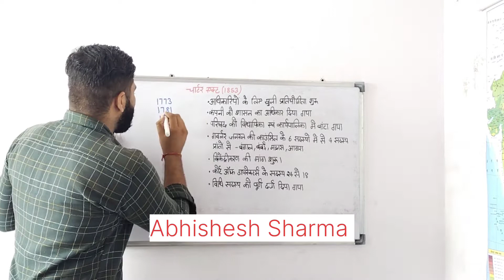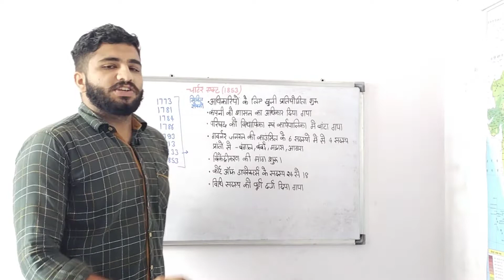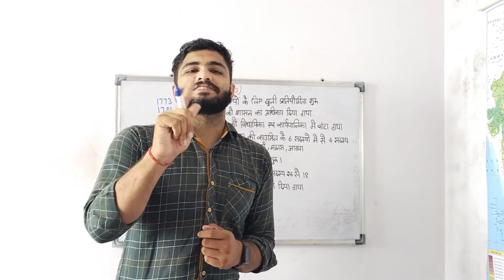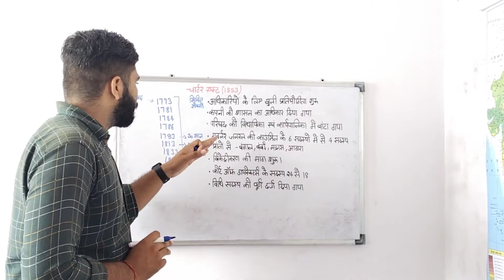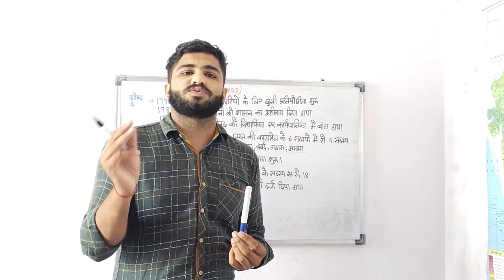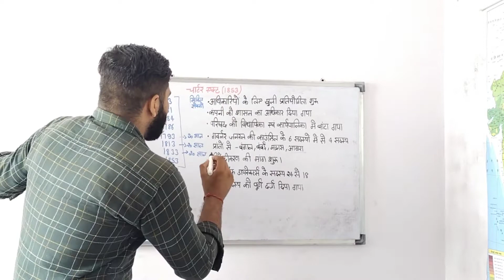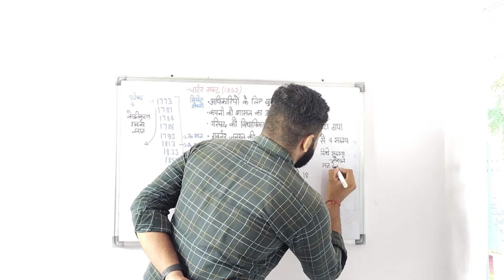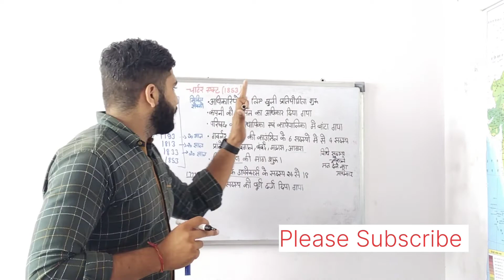1853 का चार्टर एक्ट|Charter Act 1853| 1853 का अधिनियम